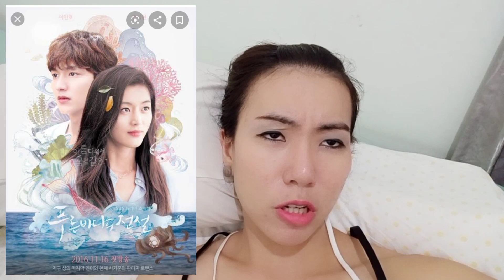WAJIB TONTON!Drama Korea Terbaik buat selam self quarantine-Delia Stormie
Hi Guys

This video im gonna share with you guys The Lists of  Best Korean Dramas for self quarantine and this everlasting movie.

1. Endless Love
2. All About eVE
3. Full House
4. Innocent Man
5. Legend of the Blue Sea
6. Jewel in the Palace
7. Princess Hours
8. Empress Ki